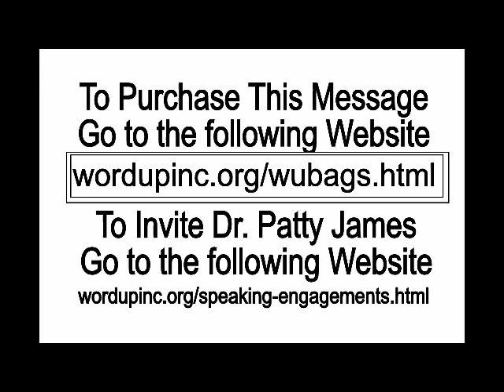12 Apostolic Doctrines Class Three 5.15.19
12 Apostolic Doctrines
Class Three